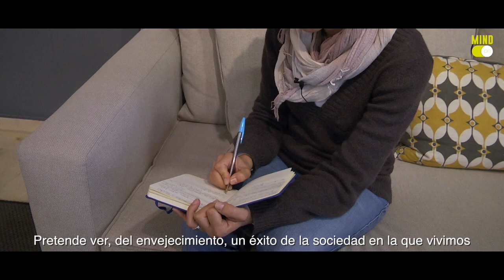María Ángeles Molina. Mind On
Psicología y envejecimiento